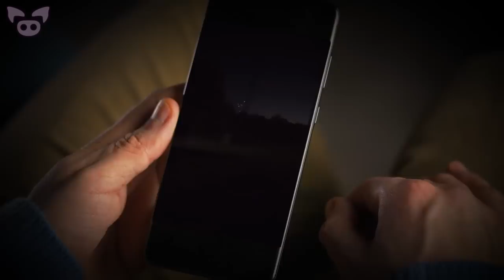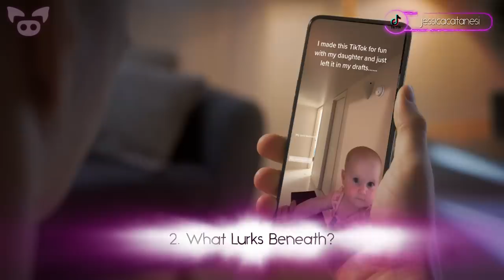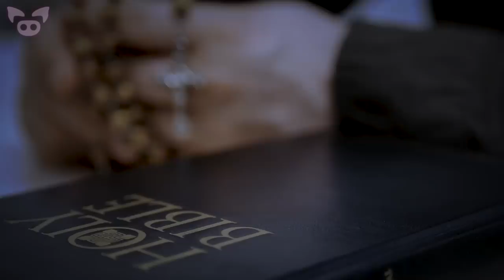Weird and Scary Videos You Need to See!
From a weird video of criminals supposedly captured by a witchdoctor to scary footage of a possibly haunted house, we look at weird and scary videos you need to see!

SOURCES:
6. WITCHDOCTOR COMES TO THE AID OF POLICE OFFICERS...
4. zurihyo
2. Uhhhhhh??? I swear this house is haunted 😅
Just a small update. Hoping we will be moving soon.
1. Scott Collingwood Beard